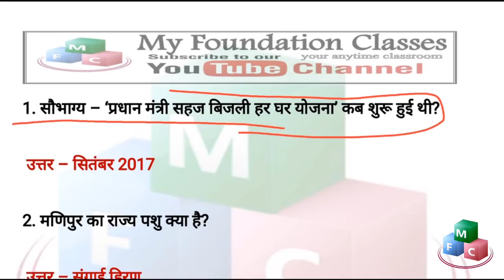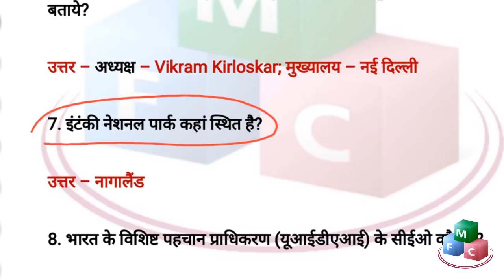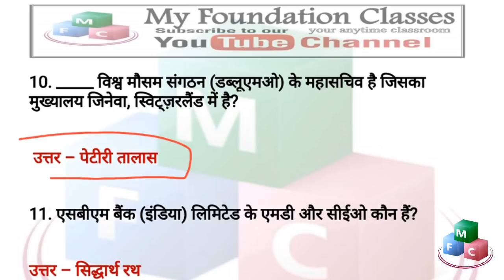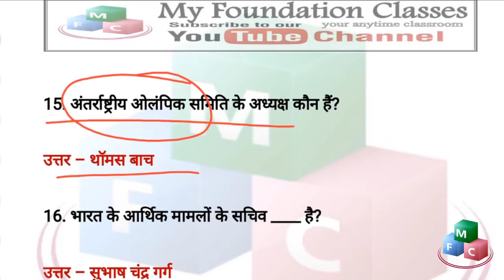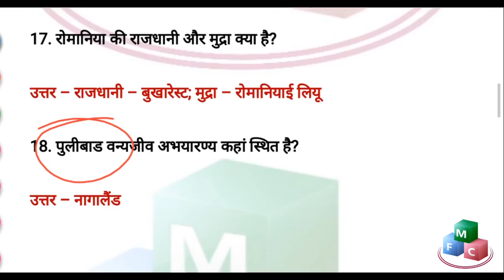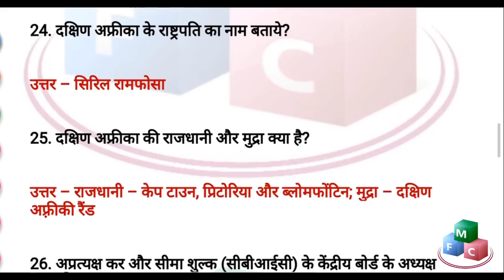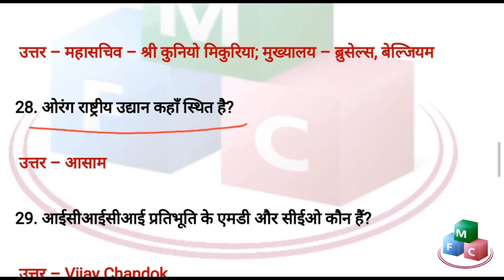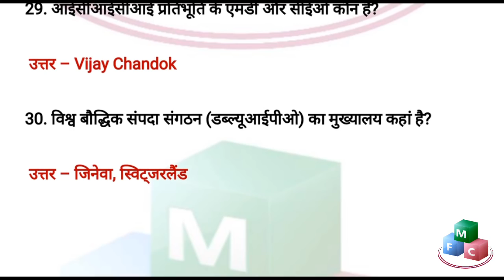Railway ntpc general awareness questions | Railway ntpc gk class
Railway previous years questions in hindi, Life science for railway exam, Bio human body questions:railway ntpc exam syllabus, Biology important question answer, Science for railway ntpc exam, Railway previous years biology questions, Rrb previous years questions in hindi